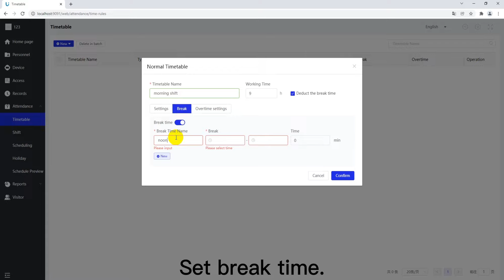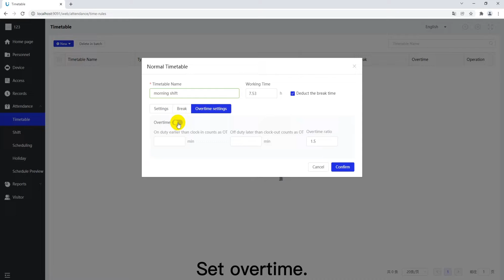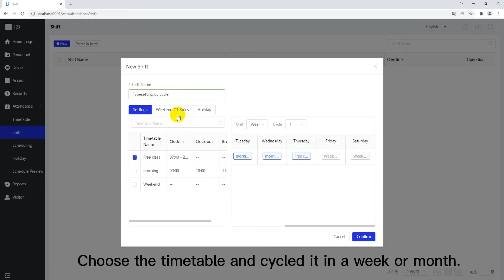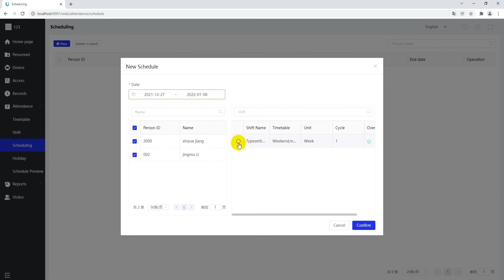Ustar Tutorial - Time attendance function